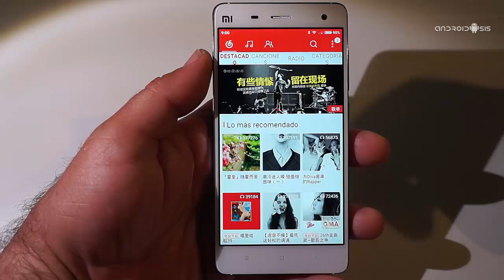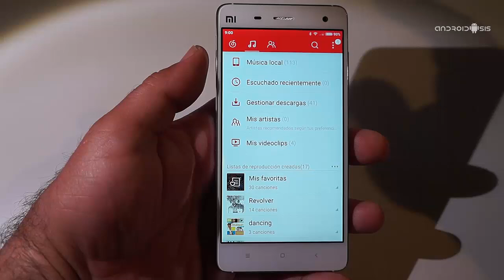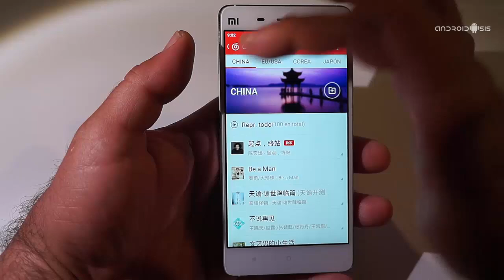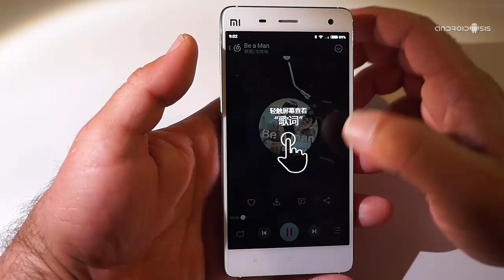[APK] Netease Music el Spotify Chino totalmente traducido al Español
A continuación os dejamos el APK de Netease Music en Español traducido gracias a la comunidad Android de los amigos de HTC Mania.